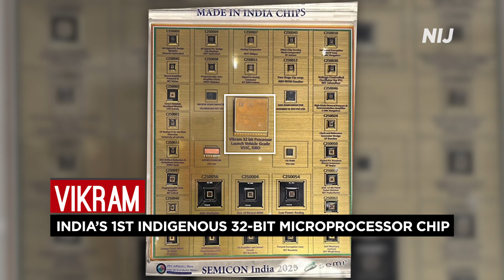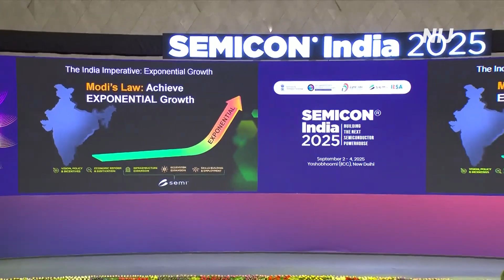India’s First Indigenous Chip Vikram 3201 | Big Push for Semiconductor Self-Reliance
Vikram 3201, India's first fully indigenous 32-bit microprocessor is here

- Designed by ISRO for space missions
- CG-Semi to roll out 1st ‘Made in India’ chip
- 23 projects cleared under DLI scheme for startups

Why is it a milestone in India’s semiconductor journey?